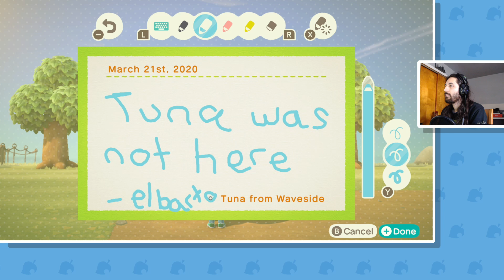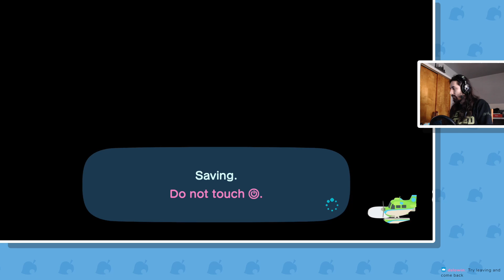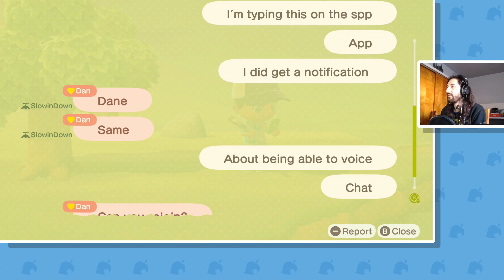Episode 7 - flying to another island for the first time